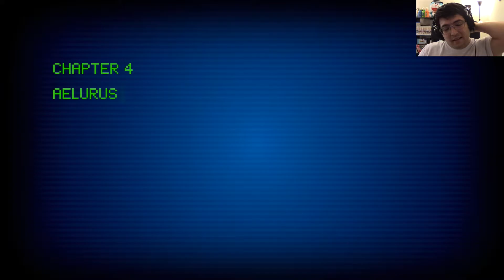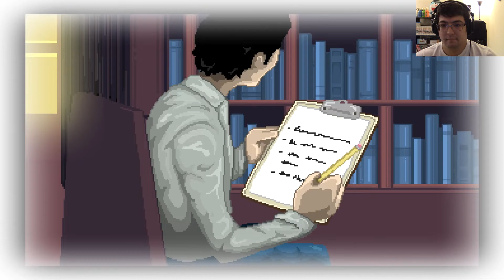Running out of Time? | Stay Ep. 2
I don't know what it's counting, but the fact that it's going down can't be good...